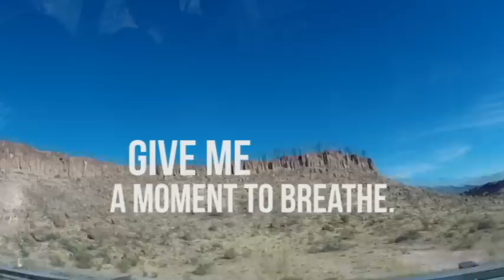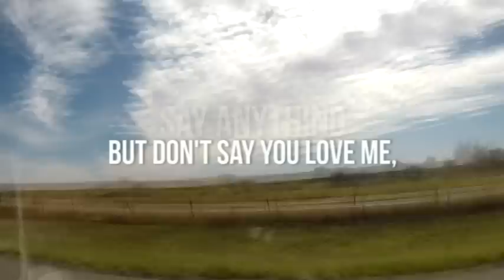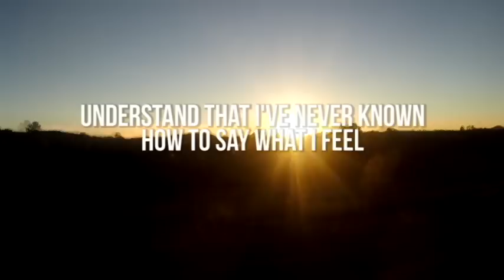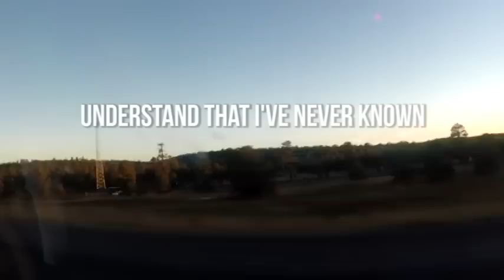Seasons Change - Hope This Stains (Official Lyric Video)